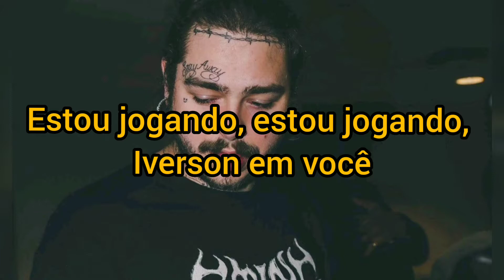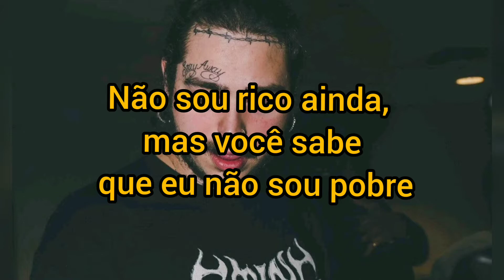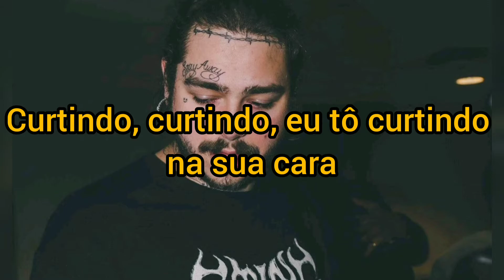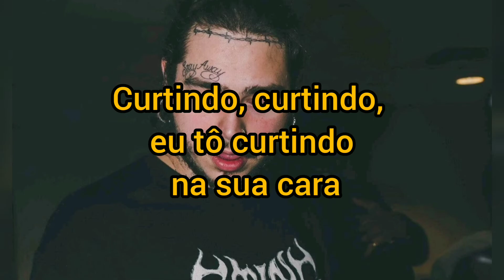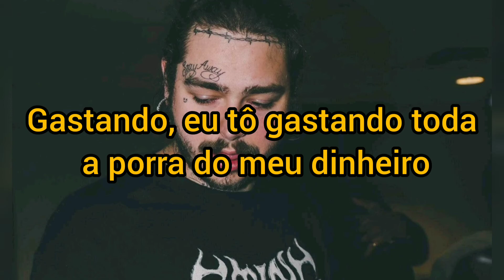Post Malone - White Iverson (tradução - Legendado)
A música e a imagem não me pertencem, todo direito reservado aos artistas responsáveis pelo conteúdo.

Artista: Post Malone

Álbum: White Iverson